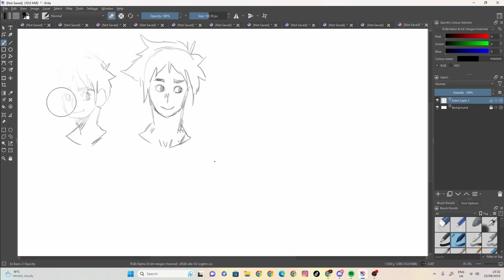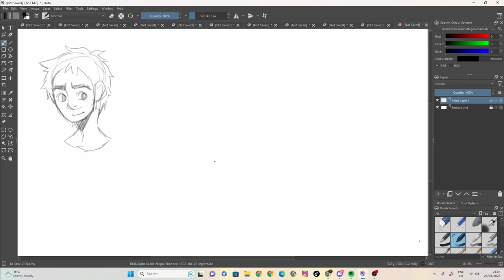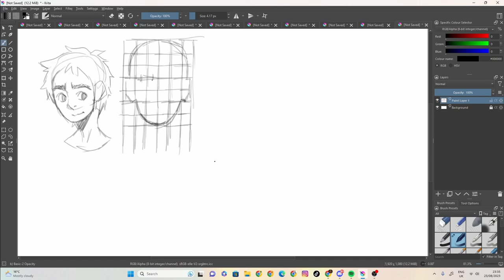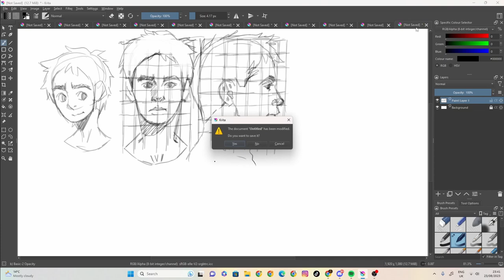sketch 106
100 likes and I’ll eat papres... ( ͡° ͜ʖ ͡°)